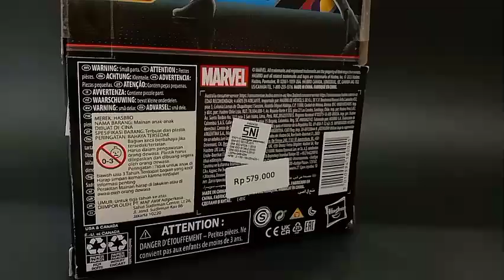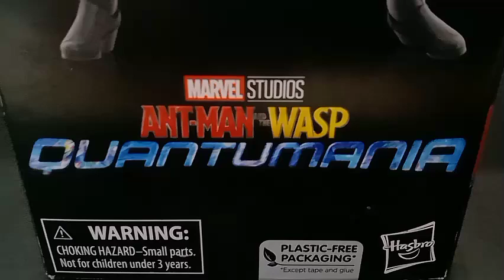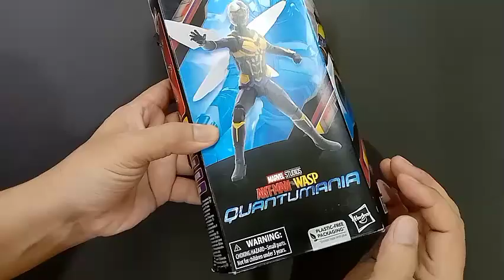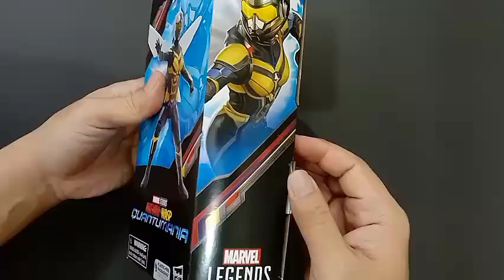WOW Akhirnya Punya, Ant Man & The Wasp Quantumania Marvel Legends Series Hope aka WASP Unboxing